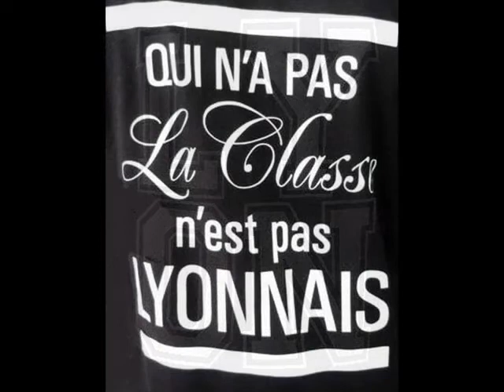Big Smitty C Of Da Westsidaz-Stop On By